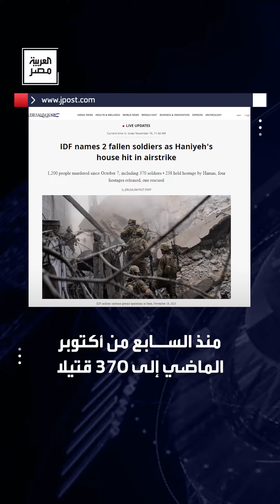مقتل 51 جنديًّا إسرائيليًّا بغزة في الاجتياح البري.. والعدد الإجمالي يرتفع لـ370 قتيلًا منذ 7 أكتوبر